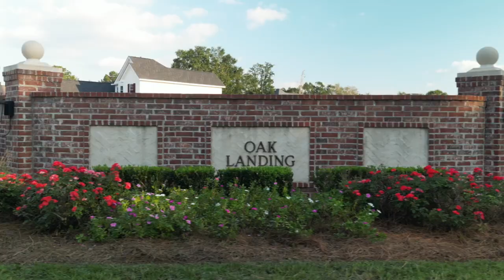Oak Landing Gulfport, MS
Presented by Julissa Bishop of Coldwell Banker Alfonso